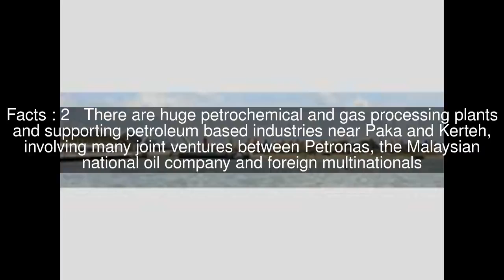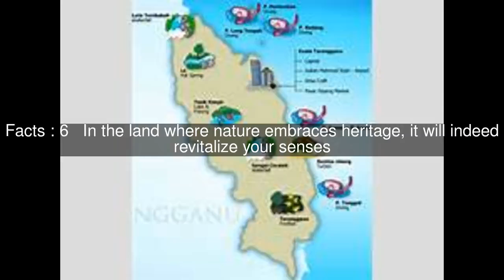Tourism in Terengganu Top #6 Facts